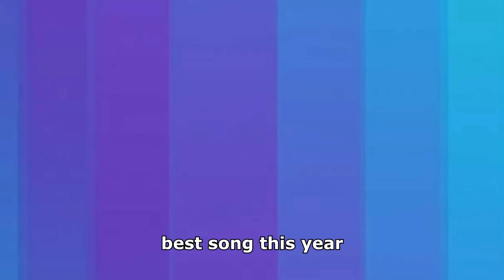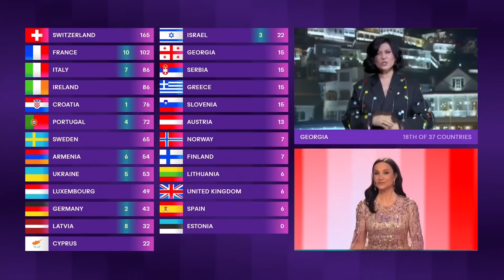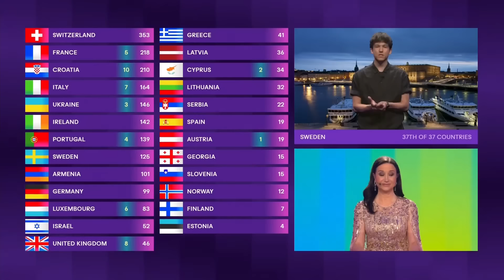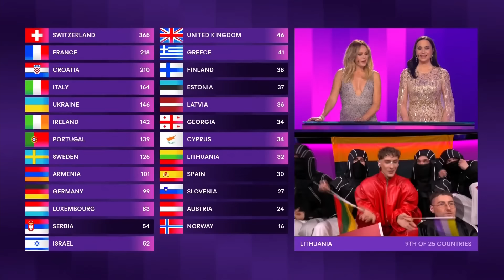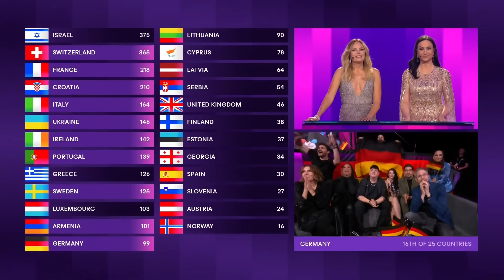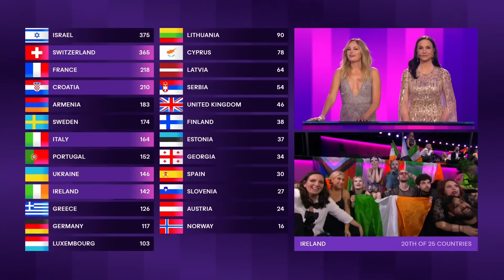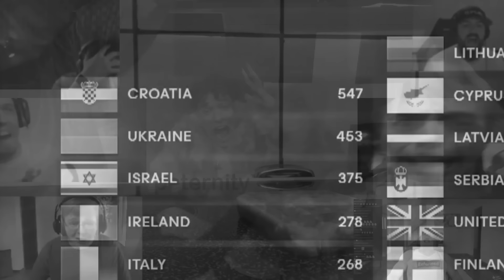Eurovision 2024 in a nutshell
Eurovision 2024 in a nutshell, best & funny moments, parody and memes

Just for fun! dont take this video seriously

Eurovision 2024 songs:
🇸🇲 San Marino / MEGARA - 11:11